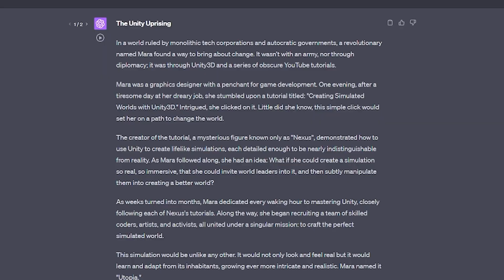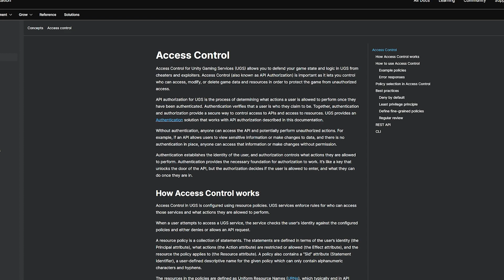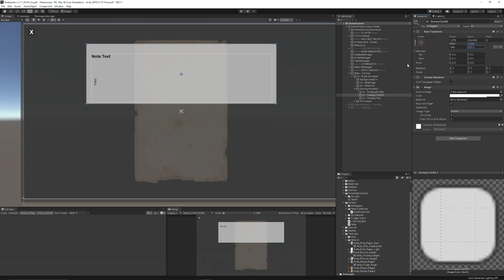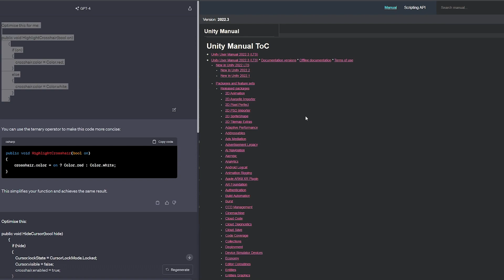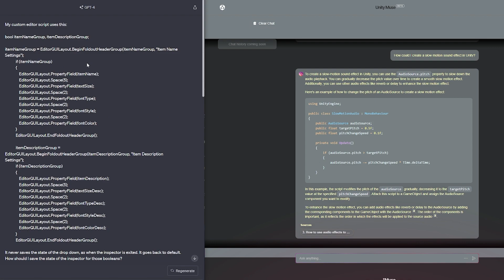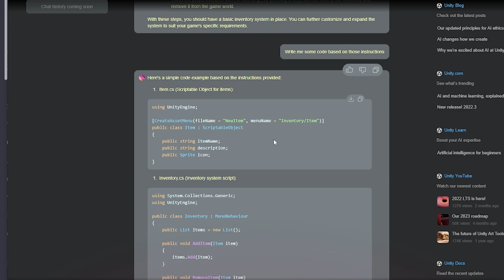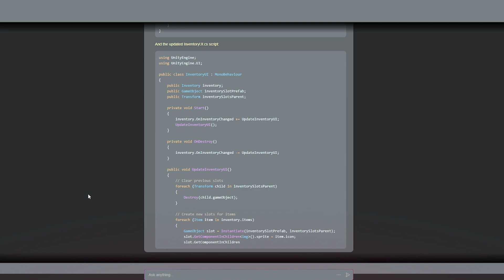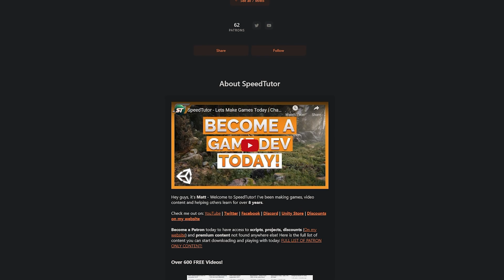Unity Muse vs ChatGPT (Closed Beta First Look)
Lets take a look at Unity Muse Chat closed beta program. From generating Unity-specific code to answering questions like “How do I rotate objects with quaternions?,” Muse Chat drives beginner accessibility and expert productivity. We'll compare the output with that of ChatGPT and talk about what you can expect from the AI platform that leverages Untiy's own documentation.

- See how easy it is to bring the power of AI into your Unity workflow
- Rank the quality of chat results to improve performance
- Join Unity Discussions to help us continue building the right product for you